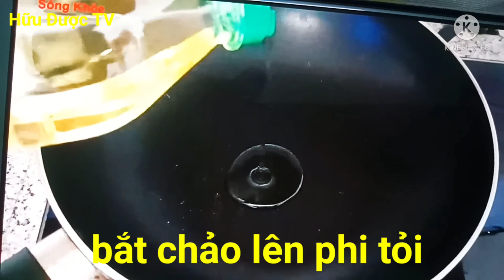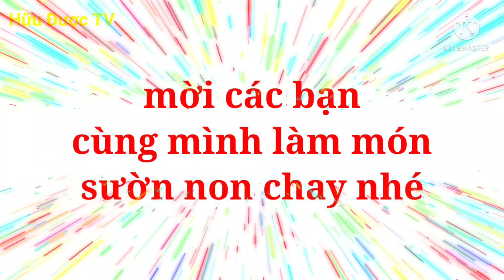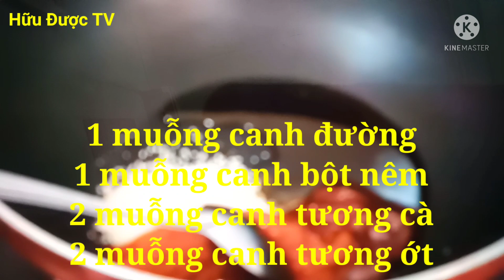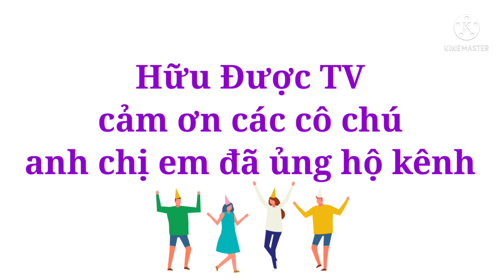cơm chiên Dương Châu+sườn non chay dễ làm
Hữu Được TV
chia sẻ kinh nghiệm
ẩm thực miền Nam
du lịch
cảm ơn cô chú anh chị em đã ủng hộ kênh